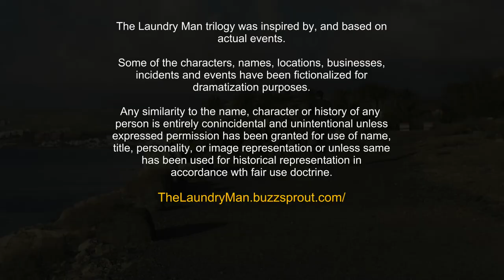The Laundry Man Podcast (audiobook series)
The Laundry Man
Mockingbird Films International

Tagline: Everyone is corruptible. The world today is on fire, and the fuel for the fire is money laundering. No one is safe, and there’s no way out.

Plot Outline: An associate lawyer with notable prowess in banking law is vying for partnership in a prestigious Miami law firm. His employment was levered by his socialite wife’s father, a firm partner. His job and career is in grave jeopardy because of his political convection and pro bono work for a free clinic, run and partly funded by a struggling young artist. The firm partners tired of his expensive proclivity for charity, his wife jealous of his time spent with the young and pretty artist, leads to a divorce and his termination at the firm. He is now destitute and struggles trying to survive as a solo practitioner out of his shabby Miami apartment. Then – a knock on the door reveals a client of his former employer offering him an opportunity doing banking off shore. The client then offers him a not only a way out of his poverty, but a means to a grand life. He begins by making his artist friend, now lover, an unwitting partner in a money laundering scheme. He is now on the dark side of the law. With more clients than he can handle his services are spread thin, and his fortunes change once more when evil comes knocking at his office door. The life that he has become well accustomed with, is over –  and likely his life as well.